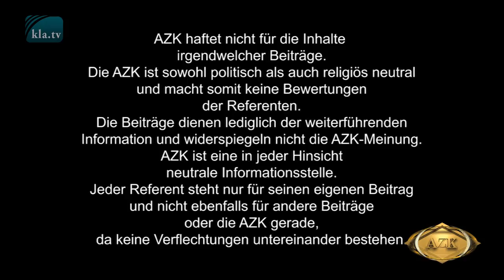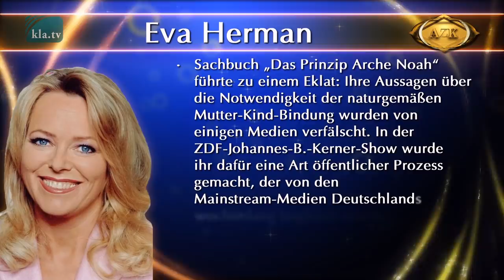17. AZK: Eva Herman und Andreas Popp: Europa und dessen Zukunft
► Andreas Popp, Finanzexperte, und Ex-Nachrichtensprecherin Eva Herman diskutieren über mehrere Aspekte der Zukunft Europas. Unterhaltsam beleuchten sie den Konformitätsdruck in unserer Gesellschaft und die wahren Absichten hinter der Fremdbetreuung bereits kleinster Kinder. Was können wir tun, um uns gegen diese Umerziehungsstrategien zu behaupten?